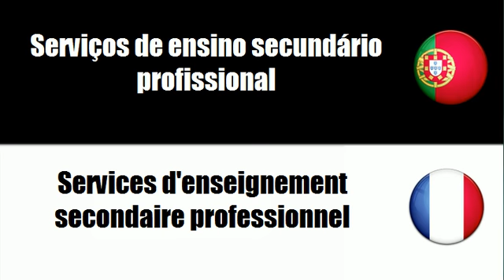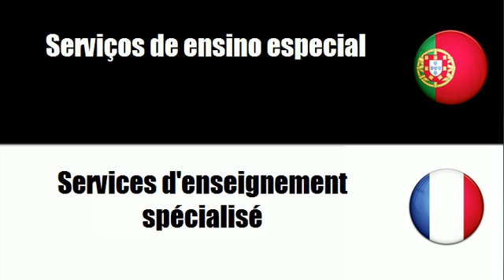Português+Francês = Serviços de ensino e formação